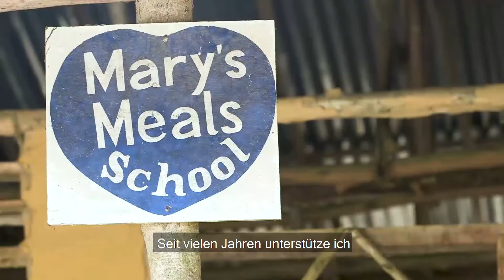Universal Child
Schaut euch dieses schöne neue Video mit dem Song 'Universal Child' an, der uns freundlicherweise von der Singer-Songwriterin Annie Lennox zur Verfügung gestellt wurde.
Darin hören wir auch von Amina Swedi, unserer Landesdirektorin in Kenia.

Du findest uns außerdem bei Facebook, Twitter und Instagram.
Mary’s Meals ist eine Hilfsorganisation mit einer einfachen Idee, die funktioniert: Indem wir eine tägliche, gesunde Mahlzeit in einer Bildungseinrichtung zur Verfügung stellen, fühlen sich Kinder zum Schulbesuch ermutigt. Dort können sie eine Schulbildung erhalten, die sie eines Tages aus der Armut befreien kann.
Auf diese Weise versorgen wir derzeit über 1,6 Millionen Kinder in 19 Ländern in Afrika, Asien, Lateinamerika, Osteuropa und der Karibik – die durchschnittlichen Kosten pro Kind und Schuljahr betragen gerade einmal 18,30 € / 20,40 CHF.